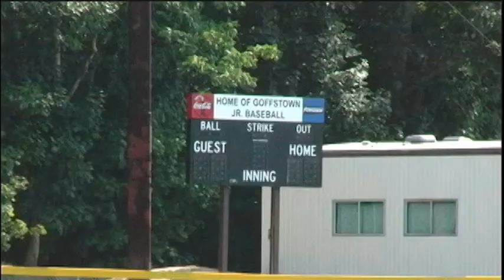A League of Her Own - FULL MOVIE short baseball movie for kids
A young girl plays an imaginative pickup game of opening day baseball on a deserted field.